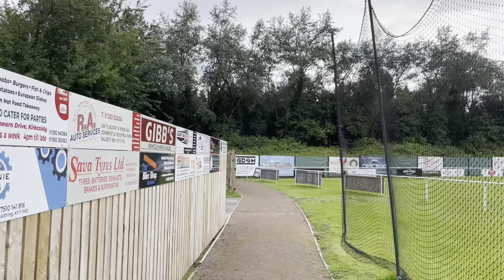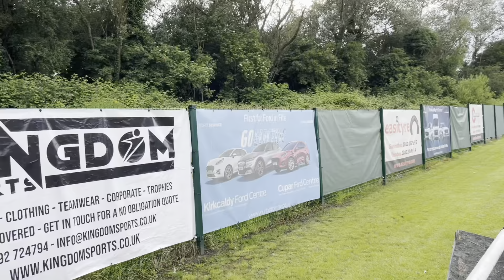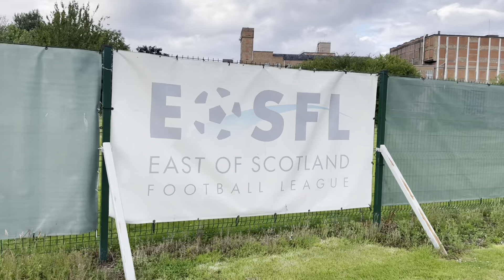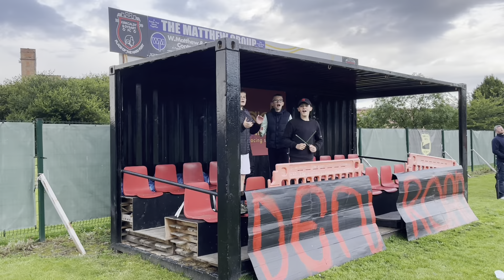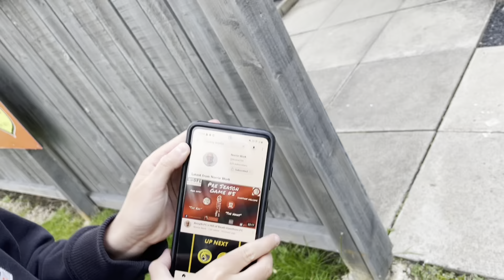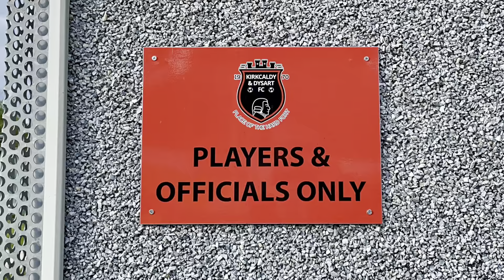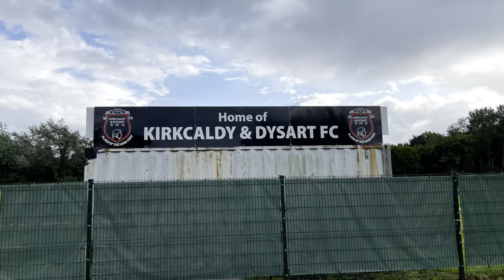Kirkcaldy & Dysart v East Fife U20’s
Matchday vlog of a pre-season friendly between Kirkcaldy & Dysart FC v East Fife under 20’s played at Alex Penman Park, Denfield, Kirkcaldy on Wednesday 19th July 2023